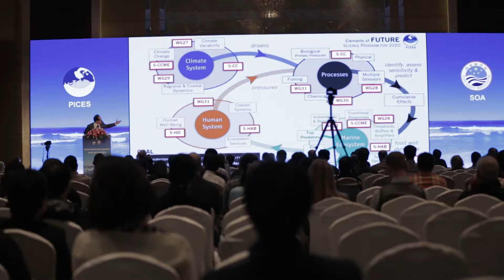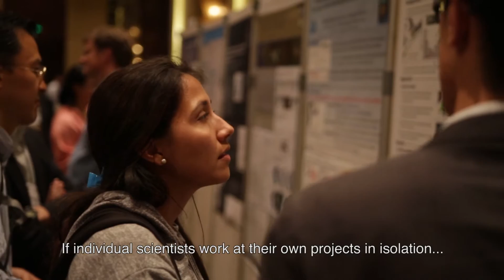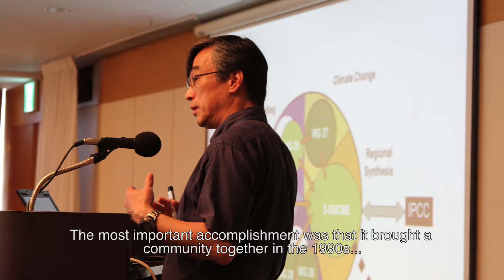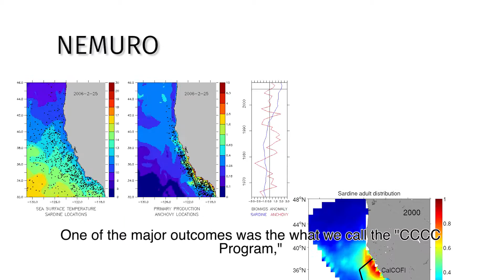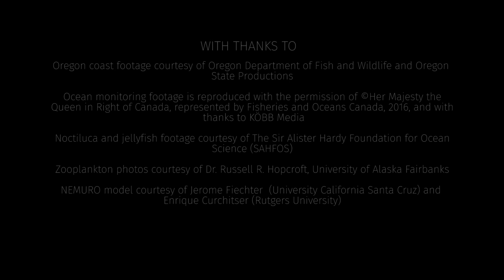PICES, Celebrating 25 Years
PICES-2016 Annual Meeting (25 Years of PICES: opening)
(10 minutes – intended for a scientific audience)